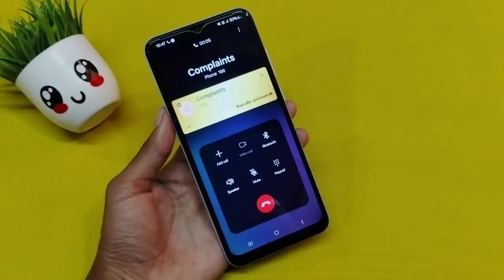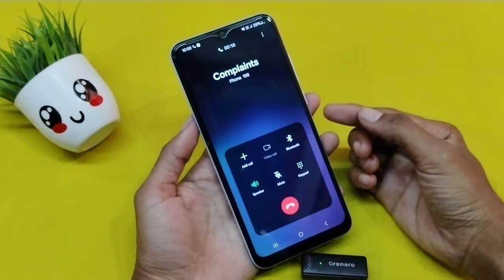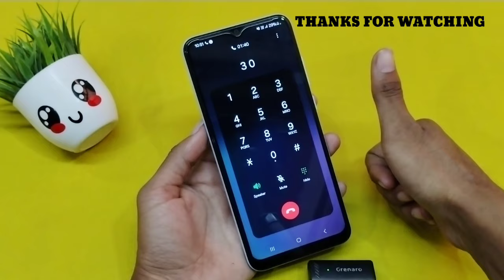vi customer care se direct baat kaise kare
vi customer care se kaise baat kare ! vi care se kaise baat kare

Your topic covered in this video
1. Vi care se kaise baat kare
2. Jio sim se Vi customer care se baat kaise kare
3. Vi sim customer care se baat kaise kare
4. Vi customer care se kaise baat kare 2024
5. कंपनी से कैसे बात करें
6. हाउ टू अप्रोच बात करने का तरीका
7. बिना डरे कैसे बात करें
8. Vi me customer care se kaise baat kare
9. Vi customer se kaise baat kare
10. Vi company se kaise baat kare
11. Vi sim customer care se kaise baat karen
12. Vi ka customer care se kaise baat karen
13. Vi m customer care se kaise baat kare
14. Vi me customer care se kaise baat kare 2024
15. Vi main customer care se kaise baat kare
16. Vi ka customer care se baat kaise kare
17. Vi customer care se direct kaise baat kare
18. Vi mein customer care se kaise baat kare
19. Vi customer care se direct baat kaise kare
20. Vi customer care number se baat kaise kare 2024
21. Vi customer care se kaise baat kare
22. Vi number par customer care se baat kaise kare
23. Vi sim ka customer care se kaise baat kare
24. Vi customer care se kaise baat kare dusre number se
25. Vi me direct customer care se baat kaise kare
26. Jio number se Vi customer care se kaise baat kare
27. Airtel sim se Vi customer care se kaise baat kare
28. Vi customer care number se baat kaise kare
29. Vi कस्टमर केयर से कैसे बात करें

Best wireless mic👇
Best tripod low price👇
Wallpaper for diwar 👇